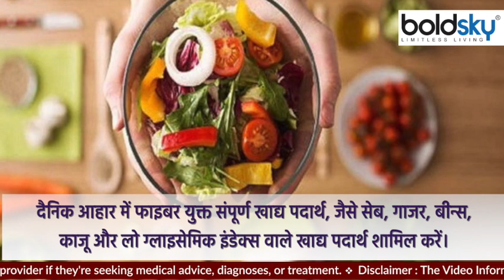Holi 2022: डायबिटीज मरीज होली पर इन बातों का रखें ध्यान नहीं बढ़ेगा Sugar Level | Boldsky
We all look forward to Holi, the festival of colors and enthusiasm-joy throughout the year. Forgetting old grievances, hugging each other, eating sweets and gujiyas, makes this festival special in many respects. But people suffering from some health related problems need to take special vigilance regarding health in Holi. Diabetes is such a disease in which a little carelessness taken during Holi can cause serious problems. According to health experts, diabetics should not be careless about their health during the festival of Holi.

रंगों और उत्साह-आनंद के त्योहार होली का हम सभी को पूरे साल इंतजार रहता है। पुराने गिले-शिकवे भूलकर एक दूसरे को गले लगाना, मिठाइयां-गुझिया खाना, इस त्योहार को कई मामलों में खास बनाता है। पर कुछ स्वास्थ्य संबंधी समस्याओं से जूझ रहे लोगों को होली में सेहत को लेकर विशेष सतर्कता बरतने की आवश्यकता होती है। डायबिटीज ऐसी ही बीमारी है जिसमें होली के समय बरती गई थोड़ी भी लापरवाही गंभीर समस्याओं का कारण बन सकती है। स्वास्थ्य विशेषज्ञों के मुताबिक मधुमेह रोगियों को होली के उत्सव के बीच अपनी सेहत को लेकर कोई भी लापरवाही नहीं करनी चाहिए।